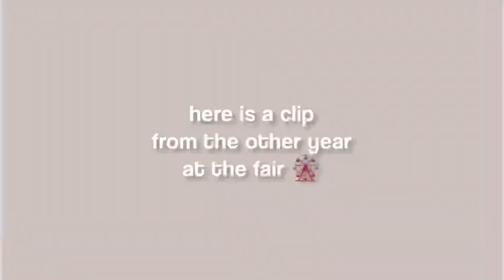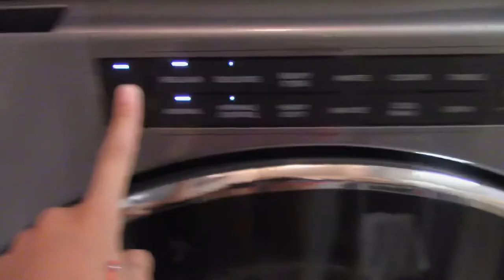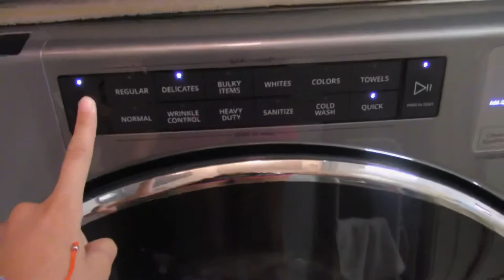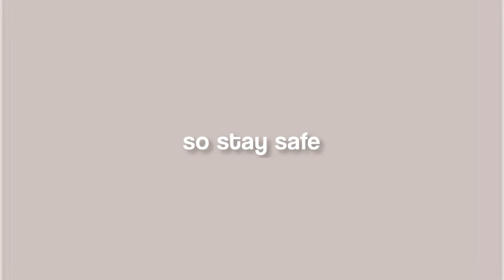a weekend day in my life!! | Sylvana Gonzalez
come w me with this weird combination vlog 👨🏻‍🦲 | Sylvana Gonzalez

FAQS✨
what do i record on? canon VIXIA HF R500 & iPhone 11
what do i edit? InShot free video editor software
what grade am i? 6th grade 📚

W A L K I T L I K E I T A L K I T

wow you made all the down here!💗